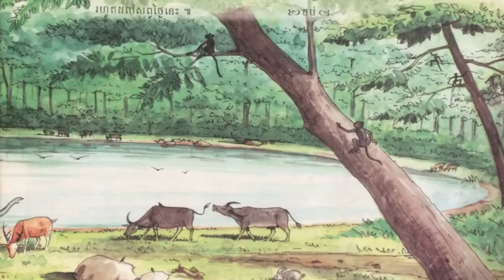រឿងព្រេងនិទានខ្មែរ រឿងស្រះយក្ខឡោម​ អមដោយរូបភាព - khmer Story - Khmer Nitean [Pka Sne Official]